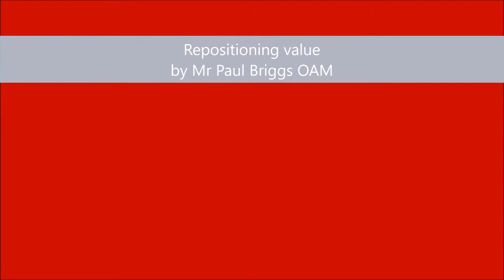Mr Paul Briggs OAM May Luncheon 2018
'Repositioning value'

Paul Briggs is a Yorta Yorta man based in Shepparton with a wealth of experience in Aboriginal community development. He grew up on the banks of the Dungala (Murray River) at Cummeragunja and draws inspiration from the long list of past Yorta Yorta leaders including Sir Doug Nicholls and William Cooper, among many others, who have emanated from Cummera.

Paul has been at the forefront of Aboriginal people’s rights and advancement since the early 1970s. His leadership saw the establishment of a number of critical institutions including the Victorian Aboriginal Community Controlled Heath Organisation, the
Victorian Indigenous Leadership Network and First Nations Australian Credit Union, the first Indigenous credit union offering national access to financial services.

Paul is also well-known for his role as the founding president of the Rumbalara Football Netball Club, a position he has held since 1988. The club came about as a result of his recognition of the vital role sport plays in Indigenous communities. The club not only provides sporting, recreational and social opportunities, but also addresses the spiritual, emotional and physical well‑being of its players.

In 2005, Paul was the first Indigenous man to join the Council of The University of Melbourne in its 150‑year history. He is a significant Aboriginal leader in Australia, working tirelessly and with a broad vision towards improving the lives of his people.

In 2013, Paul was elected as the Chairman of Yorta Yorta Nation Aboriginal Corporation. In 2015, Paul was appointed as the inaugural chair of the Australian Football League’s national Indigenous Advisory Board.